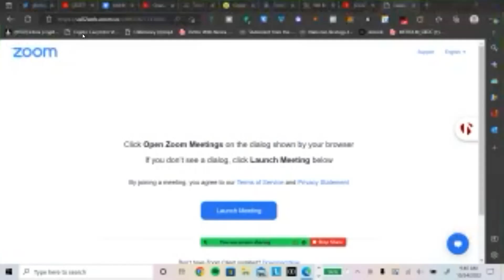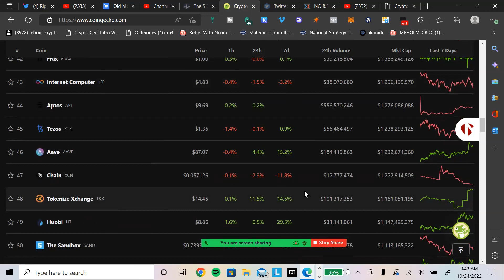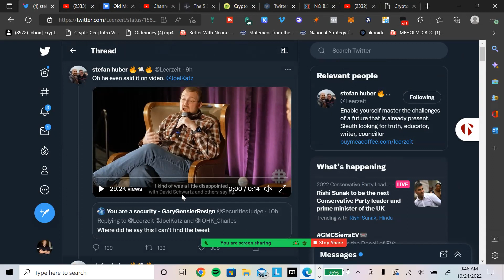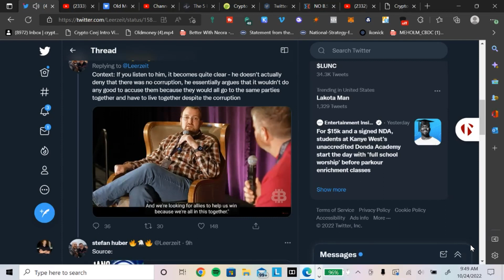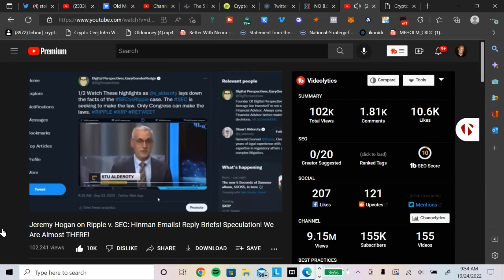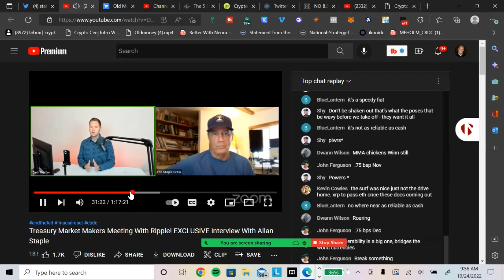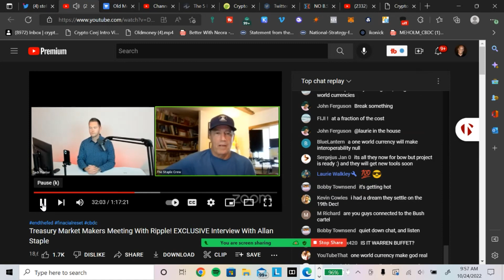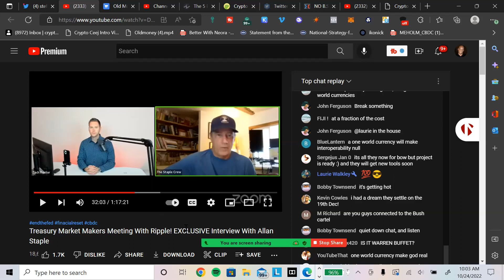RippleXRP US Treasury Market Maker Meets With Ripple?